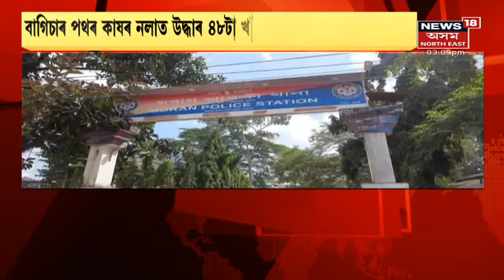Moran News | মৰাণৰ ম'হমৰা চাহ বাগিছাত উদ্ধাৰ বৃহৎ পৰিমানৰ LPG CYLINDER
15  September, 2021: মৰাণৰ ম'হমৰা চাহ বাগিছাত উদ্ধাৰ বৃহৎ পৰিমানৰ LPG CYLINDER । বাগিচাৰ পথৰ কাষৰ নলাত উদ্ধাৰ ৪৮টা খালী আৰু ২৮টা ভৰ্তি CYLINDER।